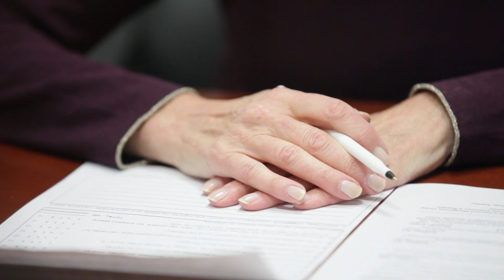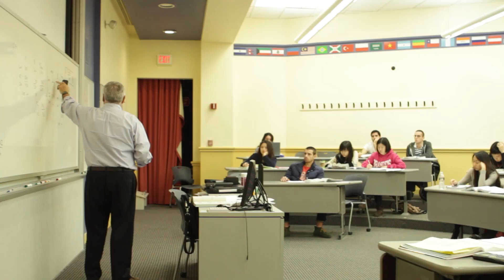Brandeis International Business School - Human Touch